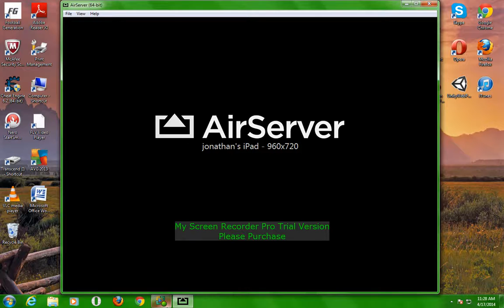Blitz Brigade episode 4 Madagascar Domination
Hi guys ;) Sorry for the lagg ;(...I don't have a good recording app and it's the trial one.Here's an electro music Monstercat one of the best of just the best ;).E n j o y ; )